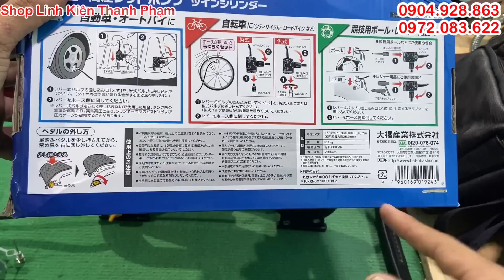Hàng nhật bãi mới về, bơm vàng JAPAN, dây nịt USA, túi đeo chéo da bò, ghế hơi thư giãn, tất adidas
hàng nhật bãi, hàng nội địa nhật, hang bai nhat, hàng nhật bãi giá rẻ, hàng nhật bãi tại hang nhat bai, dụng cụ nhật bãi, dung cu nhat bai, hang nhat bai gia re , dụng cụ nhà bếp nhật, dụng cụ đồ nghề nhật, đồ nghề nhật bãi mới nhất, đây điện nội địa nhật, kho hàng bãi, kho hàng bãi nhật, hàng bãi nhật, diy, bơm hơi xe nhật, đá mài nhật bãi, dao nhật bãi, hàng bãi nhật mới nhất, xả hàng nhật, bộ cắt móng tay đưc, bộ tools mini đức, thanh phạm nhật bãi, đồ làm vườn nhật, Hàng nhật bãi mới về, bơm vàng JAPAN, dây nịt USA, túi đeo chéo da bò, ghế hơi thư giãn, tất adidas